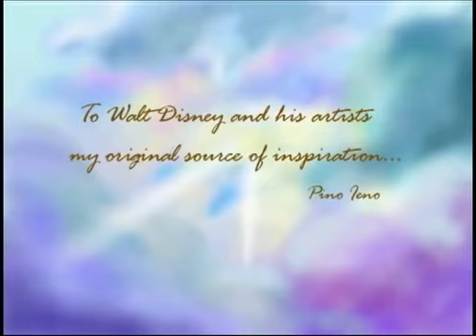Eternal Love Romeo And Juliet